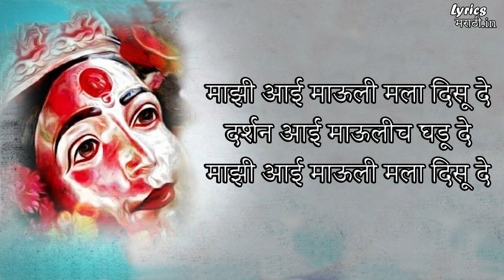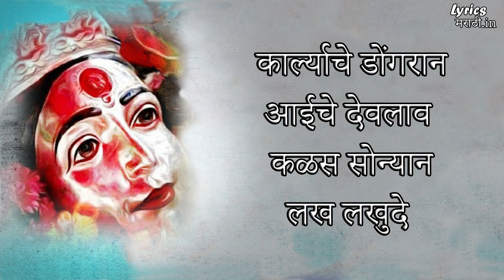Preet Bandre - Avtan Lyrics | Official Music Video | Marathi (koligeet)Song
Channel :-  Preet Bandre